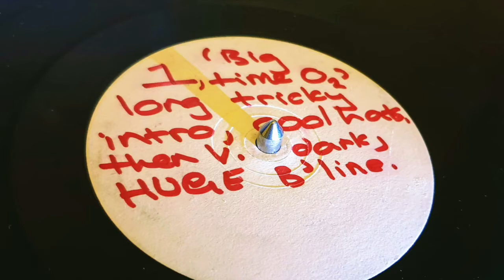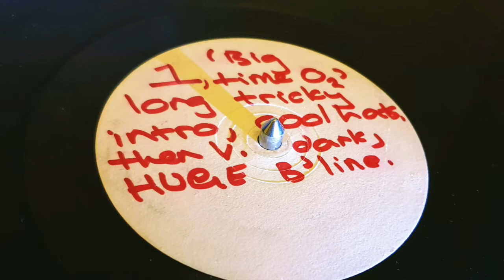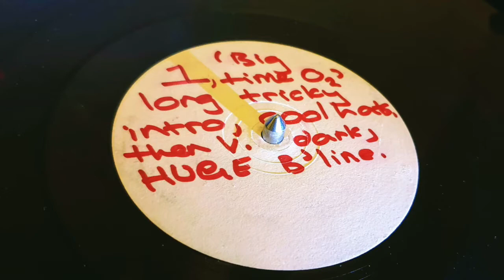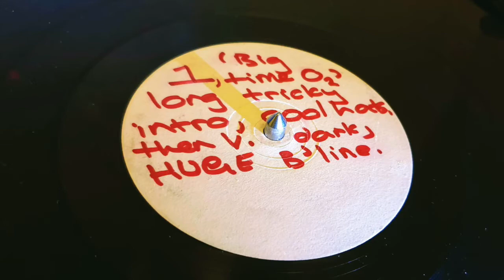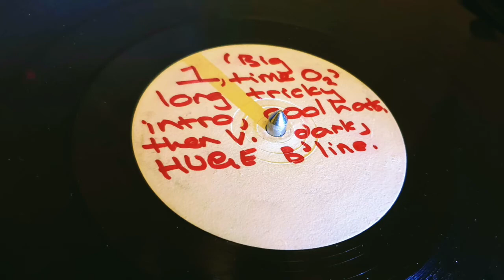Disorder - Killerhertz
Big tune. Until recently I had no idea who it was by. Thank you, Discogs. Anyway, this is a white label of a 1998 release by Disorder, who I'm assuming are German as this came out on the Position Chrome label in Germany. The full release was actually a double plate EP with four tracks called the  Global Disorder EP. I only have a single record, but both tracks are massive. I don't really know much about Disorder but there's some info on Discogs.

About this channel:

A new home for some old vinyl and a handful of CDs, mostly drum n bass or electronic music in some shape or form. Uploaded for the purpose of preservation and to give others a chance to hear some music that typically won't end up on streaming sites, for one reason or another. Any takedowns, requests or feedback, please drop me a line.